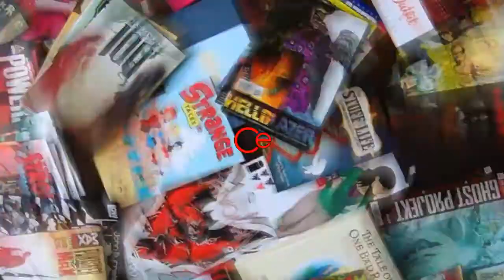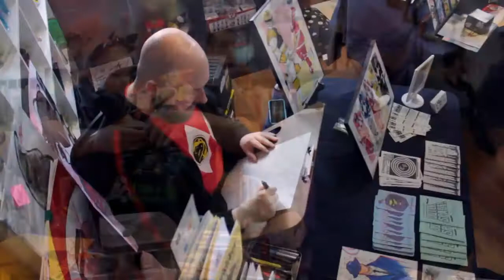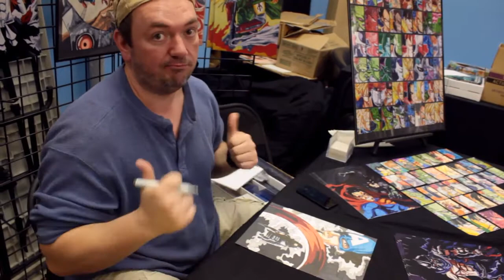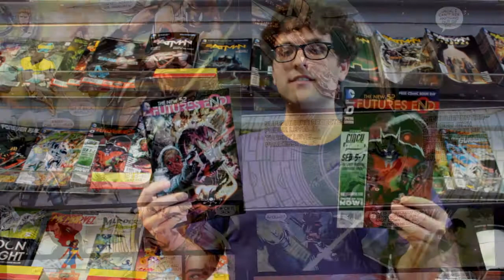Collectibles Etc. Weekly! Free Comic Book Day Special!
Collectibles Etc. Weekly!
Free Comic Book Day

Collectibles Etc.
115 N. Locust Hill Dr. #115